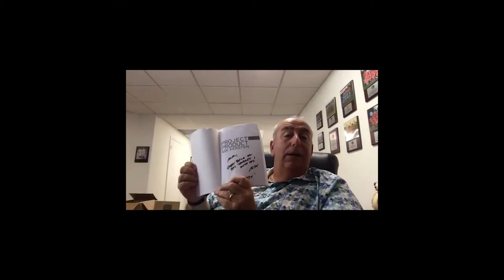DevOps Video Chat Carmen DeArdo, Tasktop